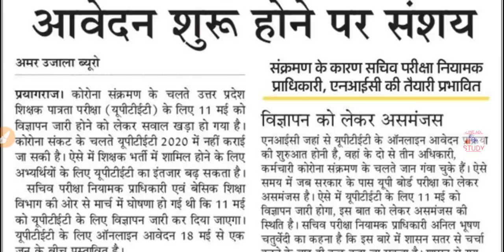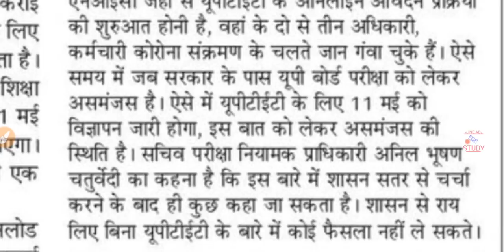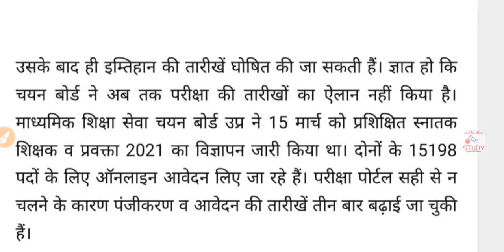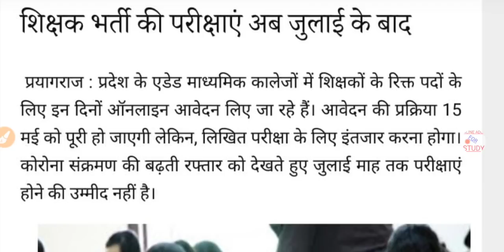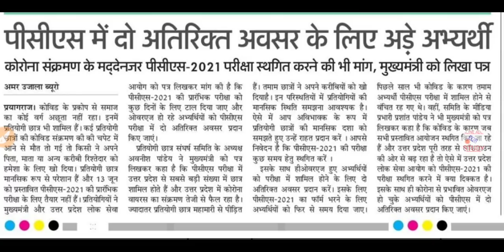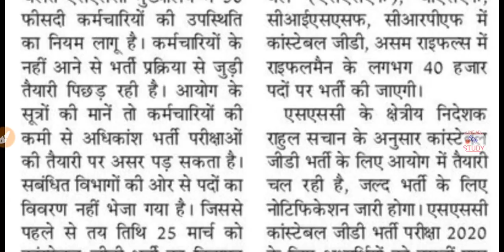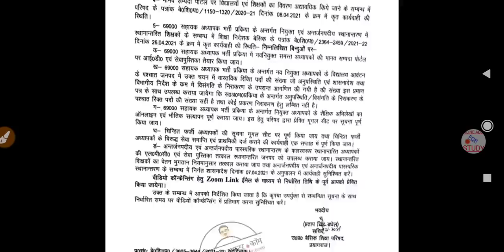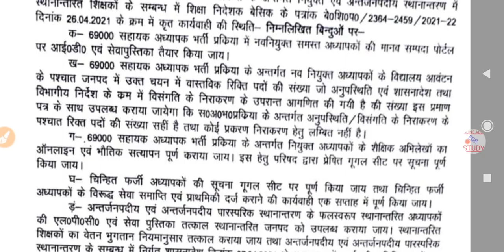खुशखबरी 40 हजार भर्ती, UPTET 2021 NOTIFICATION, TGT-PGT Exam 2021, UPPSC NEWS, PCS EXAM, 69000 News